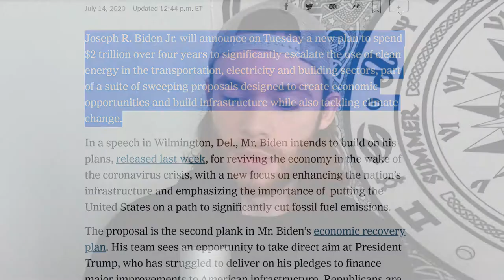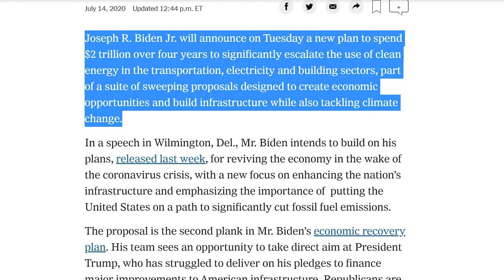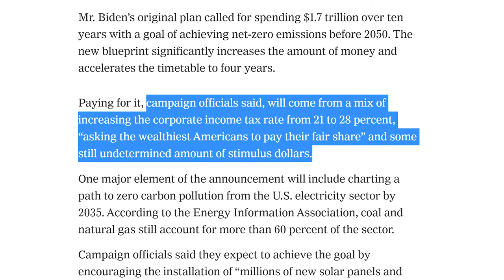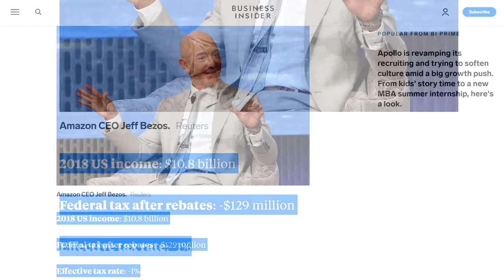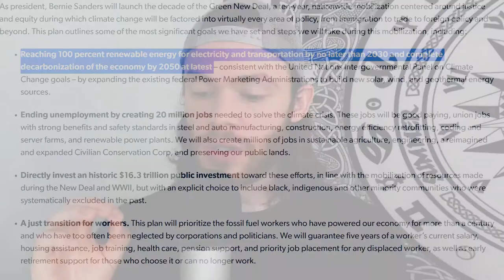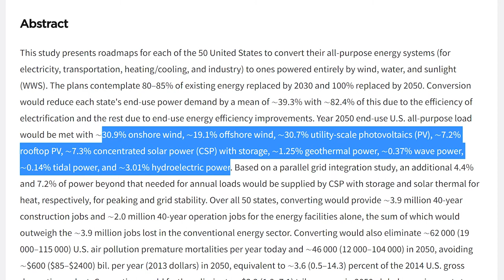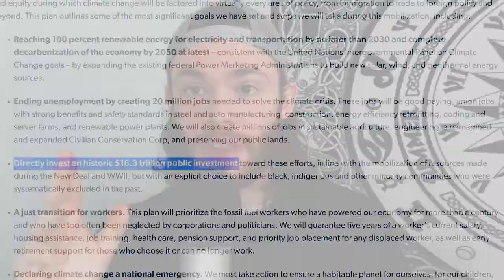Biden New $2 Trillion Climate Plan and Green New Deal